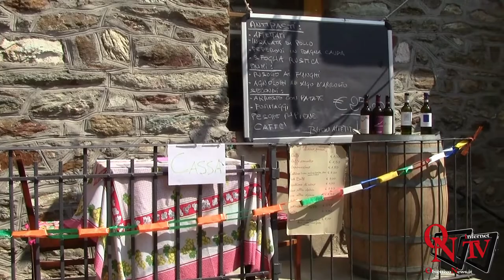Corio - In Frazione Ritornato: "San Lorenzo 2018"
Corio - In Frazione Ritornato: "San Lorenzo 2018",  un ritorno alle tradizioni per non dimenticare le piccole borgate